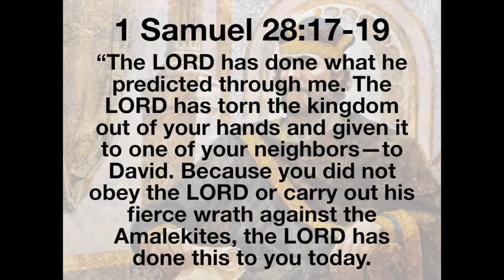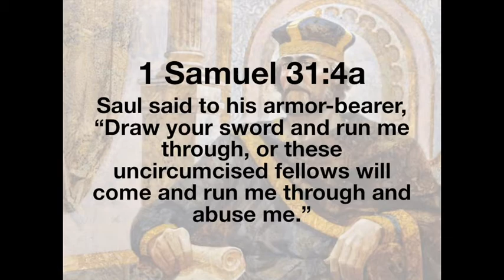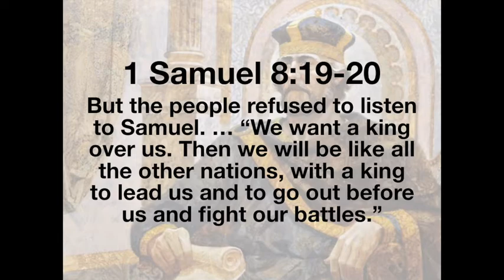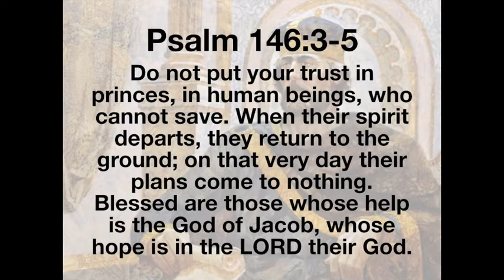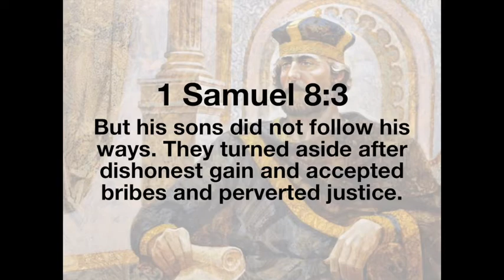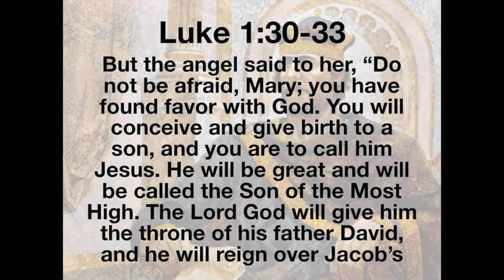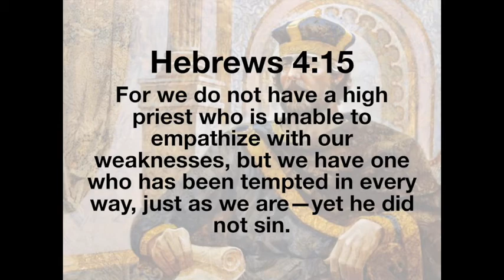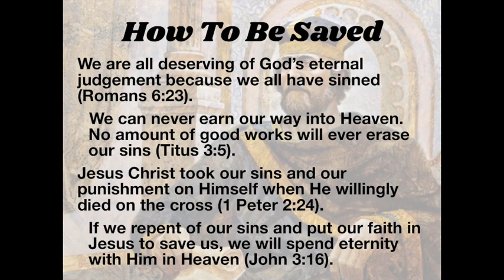1 Samuel - Sermon #31 - Israel's Failed Leadership - (Mar. 6/22)